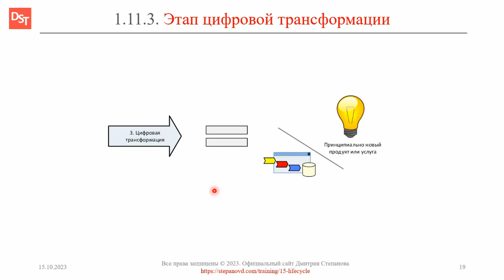Перевод предприятия к цифровому формату: оцифровка, цифровизация, цифровая трансформация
Перевод предприятия к цифровому формату: оцифровка, цифровизация, цифровая трансформация || Словарь «Термины и определения корпоративных информационных систем и ERP-систем». Ссылка Ключевые слова: оцифровка, цифровизация, цифровая трансформация, цифровой формат предприятия, digital предприятие, цифровое предприятие